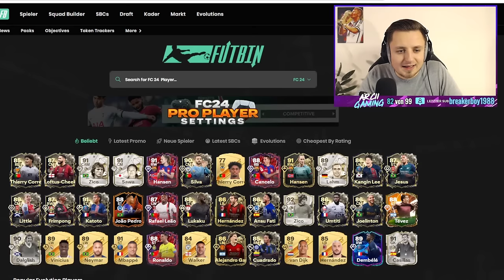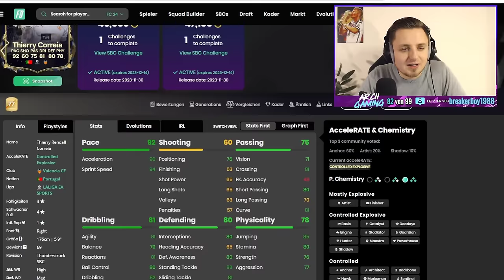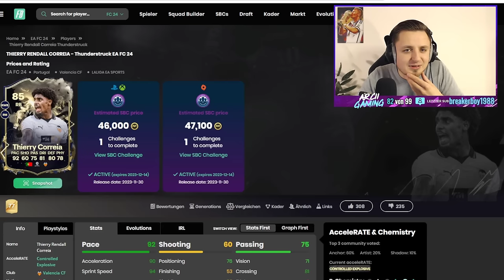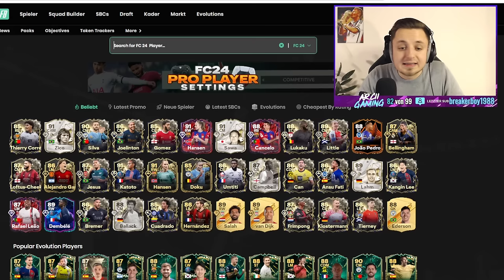SINNLOS von EA & RADIOACTIVE! 😱💥 | FC 24 Ultimate Team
In diesem Video zeige ich euch die THUNDERSTRUCK PROMO mit TOP PARTIEN SBC & THUNDERSTRUCK CORREIA in EA FC 24. ALLE INFOS ÜBER RADIOACTIVE LEAKS in EA FC 24! 10 MÜNZEN PACK gibt es FOR FREE! RADIOACTIVE CHEMISTRY BOOST ist UNFASSBAR von EA! FREE PACKS gibt es von EA in den TOP PARTIEN SBC! DIESE SBC ist SINNLOS in EA FC 24! RADIOACTIVE TEAM 1 LEAKS in EA FC 24! DIE BESTE EA FC 24 PROMO EVER! EA FC 24 SBC! (Billig/Einfach/Schnell)

OVERWERK - House (feat. Nick Nikon)